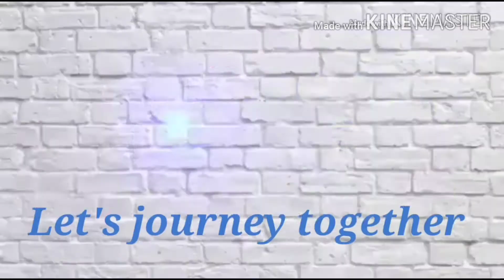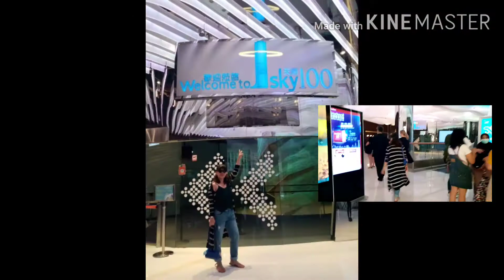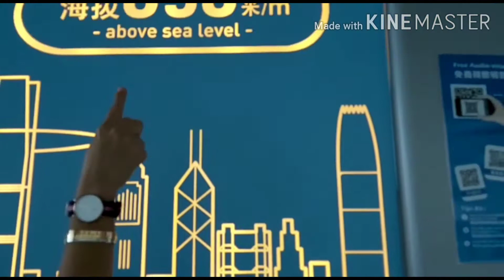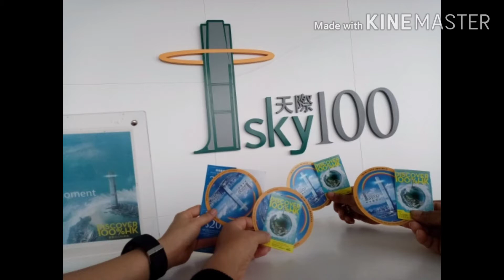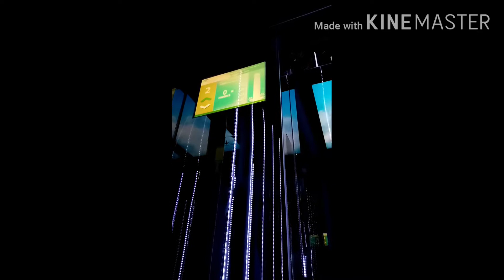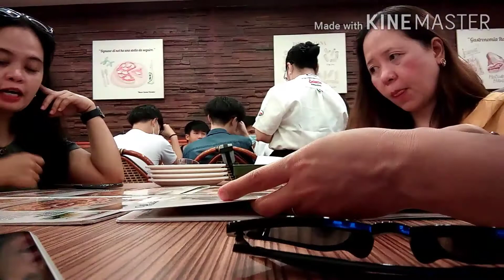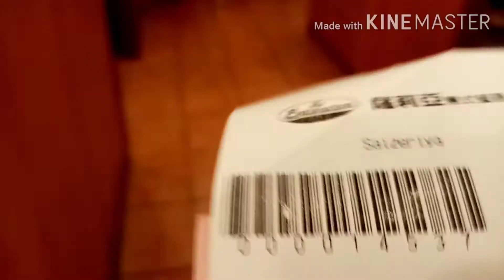Sky100 Hongkong tallest building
Sky100 (Chinese: 天際100) is a 360-degree indoor observation deck on the 100th floor of the International Commerce Centre,[1] in West Kowloon, Hong Kong. The deck offers views of Hong Kong Island, Victoria Harbour, the Kowloon Peninsula and Tai Mo Shan in the background.

Sky100 is located two floors below The Ritz-Carlton, Hong Kong.[1] Visitors reach the observation deck using high-speed lifts, which travel from the entrance on the second floor (written as "2/F" in Hong Kong) to the 100th floor (100/F) in 60 seconds.[2]

Thank you and let's journey together.